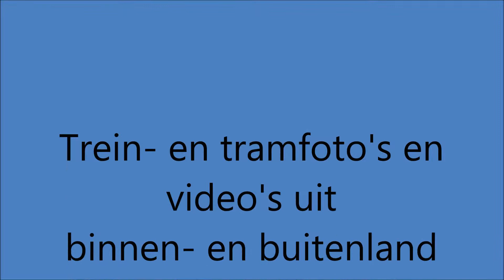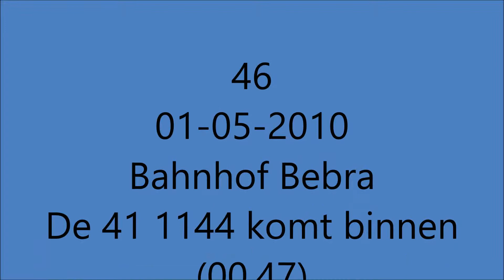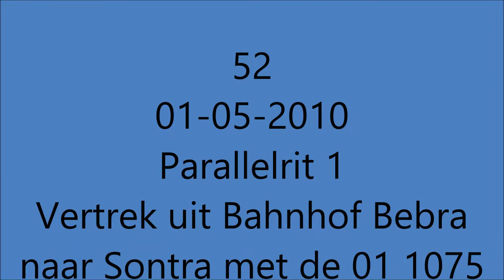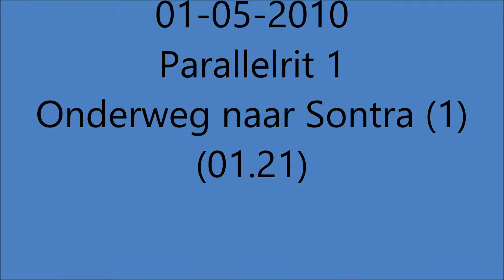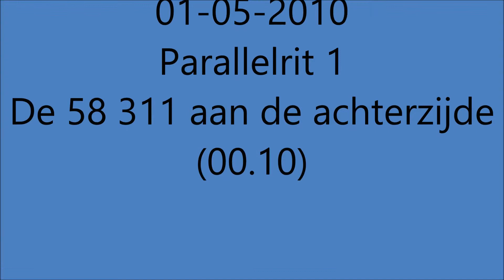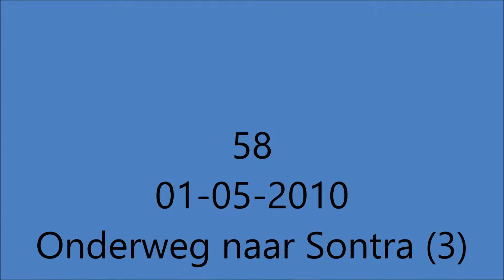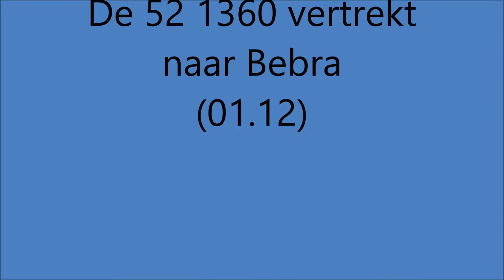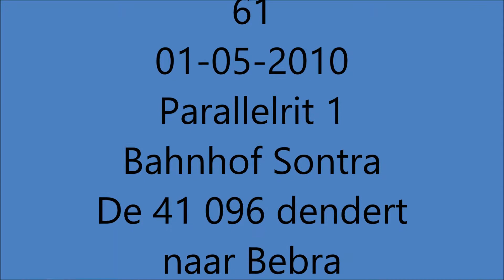(27c) 29.04-02.05.2010 Video's SSN Bebra Express Deel 3 (22.43,01)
Dit is een gedeelde video, dit is deel 3 van 6 delen. Dit zijn video's van de door de Stoom Stichting Nederland te Rotterdam (afgekort SSN) georganiseerde rit naar de Bebraer Dampftage te Bebra (Duitsland) van 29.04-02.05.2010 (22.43,01)